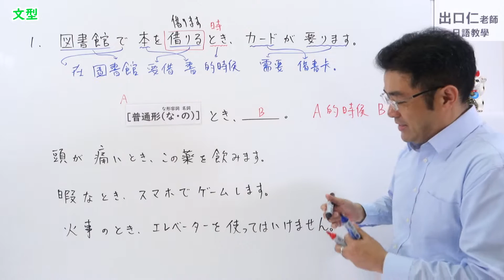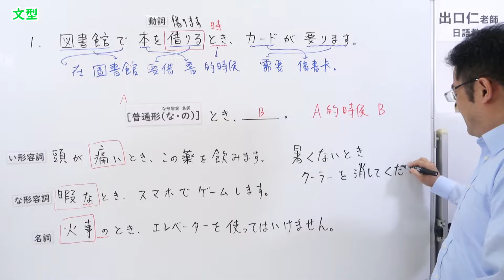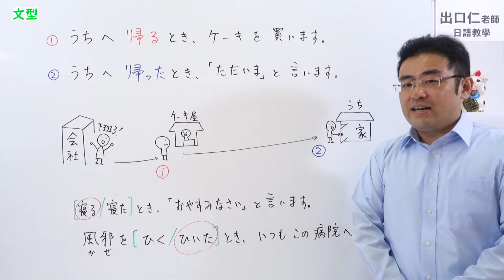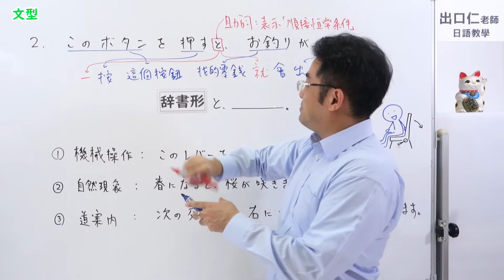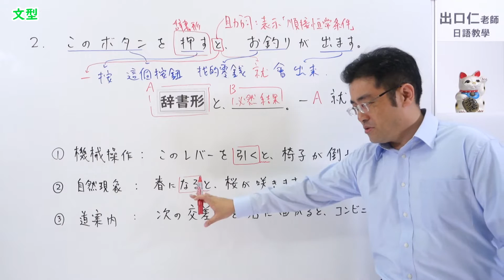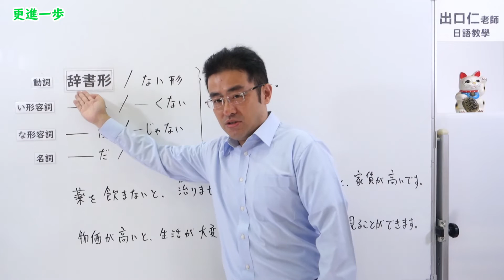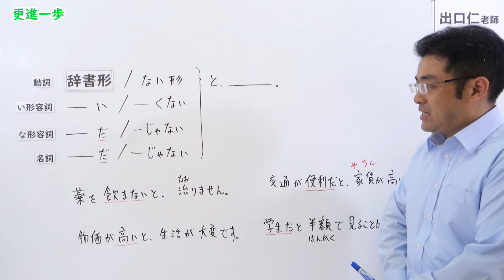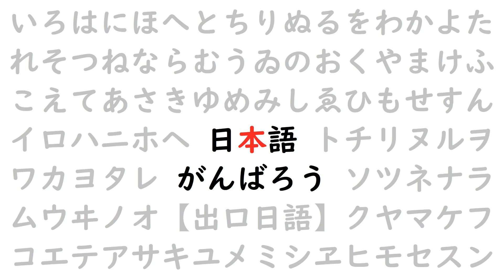【改訂版】大家的日本語23課文法解說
【教科書】日本で発行されている教科書はamazonから購入可能です
「みんなの日本語初級Ⅰ」（01課～25課）

「みんなの日本語初級Ⅱ」（26課～50課）